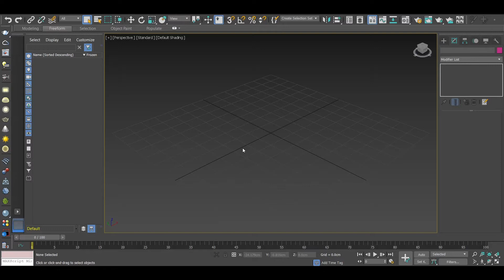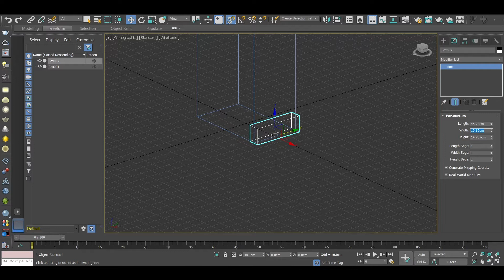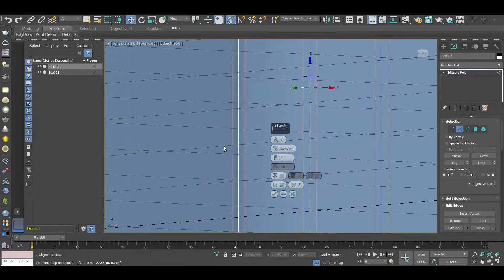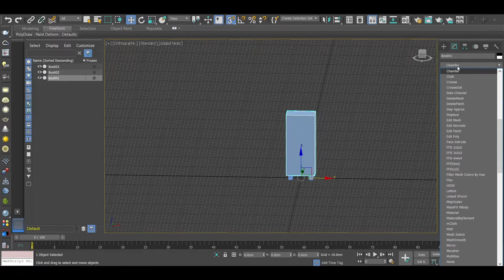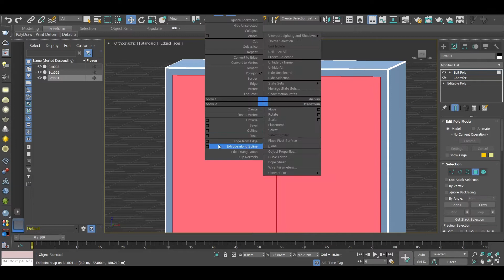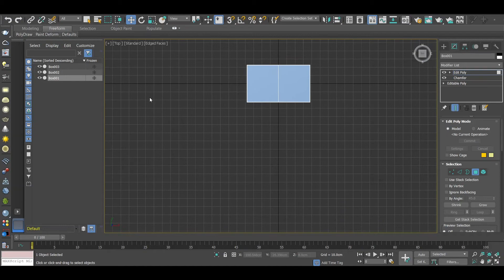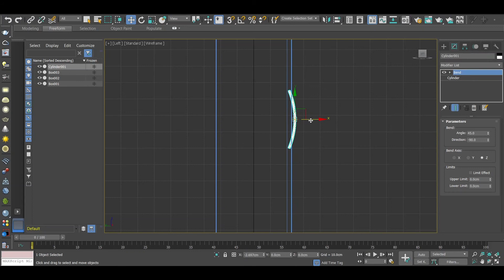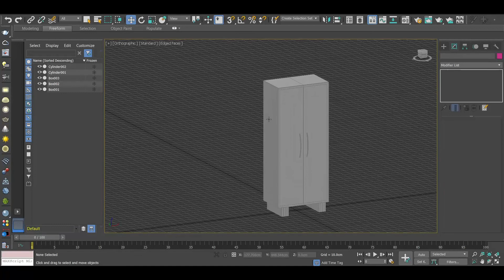Design Steel Almirah in 3ds max |Furniture Modelling in 3ds max | Technical Classes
About the Autodesk 3ds Max:-
3ds max is Architecture Software That is also used in Civil Engineering and Mechanical Engineering and VFX Industry. There is no limitation of making any kind of object in 3ds max.

In This Video, I will Introduce the Basics of the Autodesk 3ds Max.
In this series, we will learn about  Modeling and animation in 3ds max. We will also cover the Basics of the 3ds max Which will Help You to learn 3ds max.

Editable Poly in 3ds max

How to make a table in 3ds max

The Link Of The Series:-